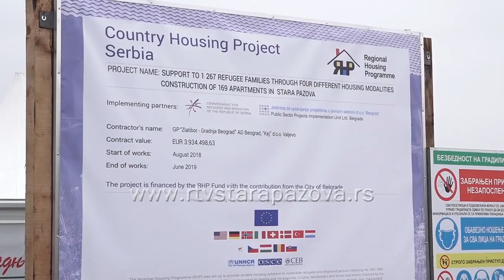Počela izgradnja 169 stanova za izbegličke porodice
Kamen temeljac za izgradnju 169 stanova namenjenih izbegličkim porodicama iz Bosne i Hercegovine i Hrvatske koje imaju prebivalište na teritoriji opštine Stara Pazova položen je danas u Fruškogorskoj ulici u Staroj Pazovi.